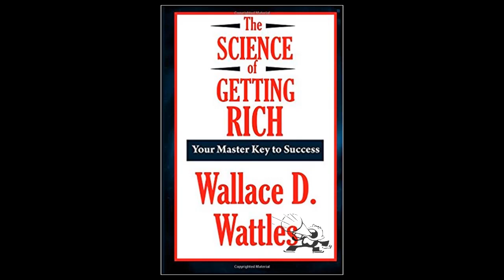14 GETTING INTO THE RIGHT BUSINESS